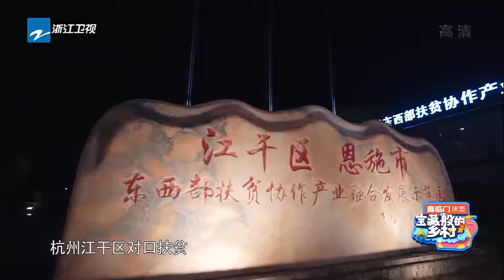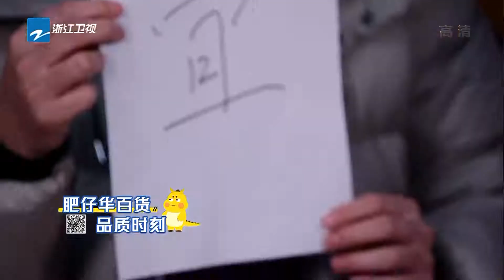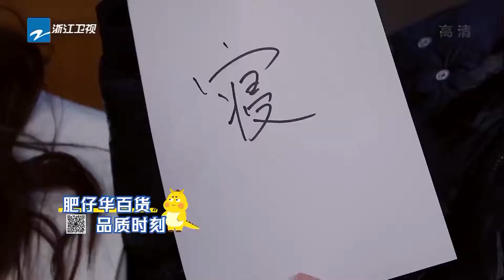孔雪儿 被华少夸奖 戏精附体表演女明星式感谢《宝藏般的乡村》花絮|浙江卫视纪录片